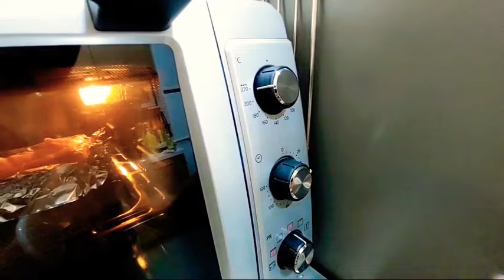Sabar ‼️ Tamu Agung Datang Tambah Repot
Sabqr ‼️ Tamu Agung Datang Tambah Repot @Anyee

Jadi tkw hongkong yang tak luput dari nerbagai kesibukan yang sering kali ada keperluan mendadak dari kedokter ngurus nenek kali ini giliran cucu nenek yang mau berlama lama tidur disini saya makin repot dan banyak kesibukan lagi tak lepas dari itu saya harus persiapkan masak dan lain lain. Sungguh syahdu jadi tkw dihongkong yang katanya sangat enak namun apalah buat karena disini profesiku hanya sebagi pembantu yang wajib melayani majikan dengan ikhlas. @Anyee

Assallamuallaikum semuaNya💝🙏
Terimakasih Telah Setia Selalu mendukung Channel Saya🙏
Yang berisikan aktifitas saya sebagai pembantu rumah tangga yang sibuk dengan pekerjaan rumah tangga melayani majikan.